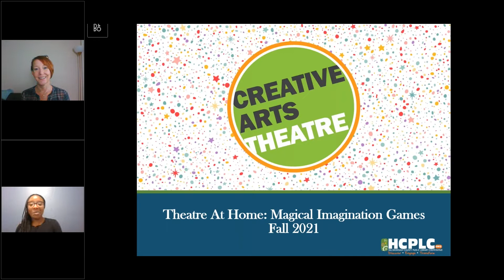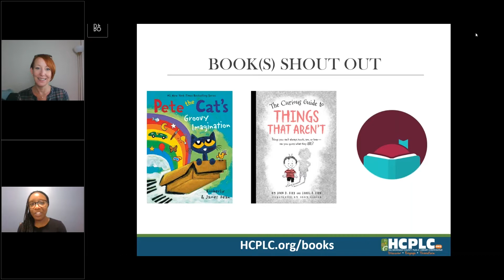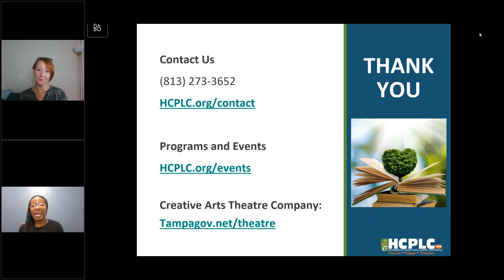Theatre at Home: The Magic of Imagination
Take a peek behind the curtain! This fun video series presented by Creative Arts Theatre will give young thespians a chance to learn and practice skills used by theatre professionals.

In this session, learn some fun games to encourage and develop young imaginations.

Book Shout Out:
"The Curious Guide to Things That Aren't" by John and James F. Fixx

"Pete the Cat's Groovy Imagination" by James and Kimberly Dean